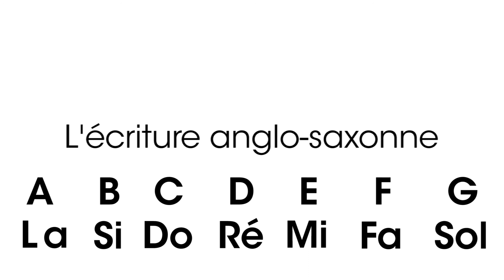🎶 L'ÉCRITURE ANGLO-SAXONNE : LEXIQUE MUSICAL sur le blog d’imusic-school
🎶 Découvrez sur le blog d'imusic-school tout le lexique musical, avec ici, L'ÉCRITURE ANGLO-SAXONNE.